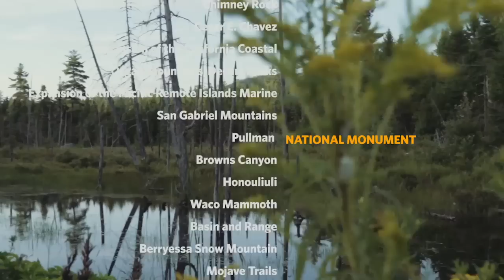Announcing the Katahdin Woods and Waters National Monument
This week, in honor of the 100th anniversary of the National Park Service, President Obama designated the Katahdin Woods and Waters National Monument  encompassing awe-inspiring mountain, forests and waters of north-central Maine